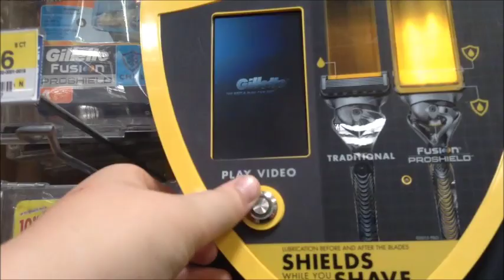Vlog #18: SELFIE STICK VLOG!!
Thanks for taking the time to read through the entire description, your loyal,
PEACE!!